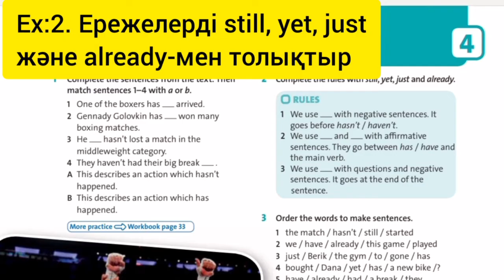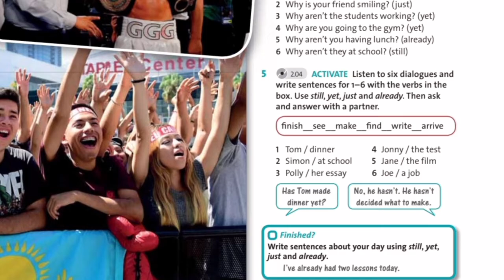Ағылшын тілі 8-сынып, 47-бет жауаптары. English plus 8 Student`s Book, page 47 answers.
Келесі видеоларды жіберіп алмау үшін каналға тіркеліп кетуді ұмытпаңыздар!

Ағылшын тілі 8-сынып, 47-бет жауаптары. English plus 8 Student`s Book, page 47 answers. Present Perfect + still, yet, just and already